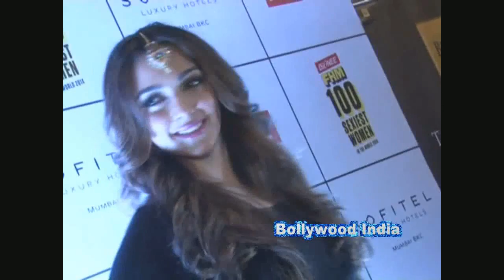We know that B-town's Queen Bee Deepika Padukone